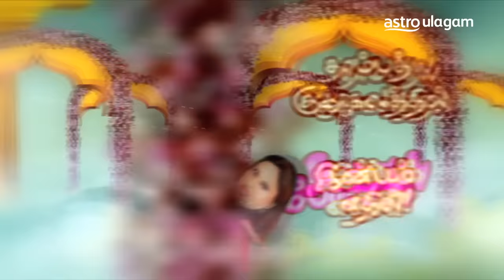Aranthangi Nisha's Pattimandram In Malaysia | Kamal Haasan | Bigg Boss S4 | K.Bhagyaraj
The speech is an excerpt from K. Bhagyaraj's Sirappu Pattimandram. Along with Aranthangi Nisha, Kollywood's famous comedians Haarthi, Vaiyapuri, Ramesh Kanna, Chinni Jayanth and Paandu put up a funny debate on the title 'Thambathiya Kuthugalathil Bonus Inbam Ehthil?'. Enjoy!

for more articles and videos